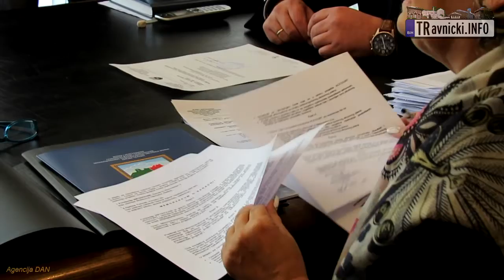OPĆINA TRAVNIK Potpisivanje Memoranduma sa Fondacijom IN HOUSE